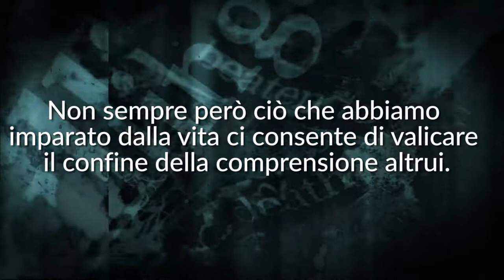Your Video Ninja - Non Ammazzare - Book Trailer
Book trailer created for the title: Non Ammazzare